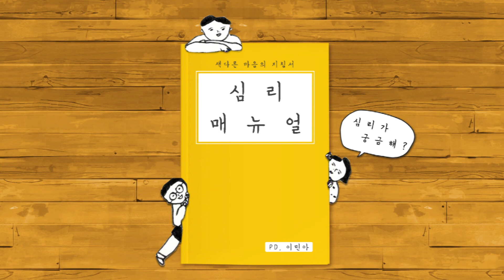심리매뉴얼 7화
색다른 마음의 지침서 -심리매뉴얼-

PD & ENG: 이민아
ANN: 정소라, 이도은

제작의도: 세상에는 다양한 삶을 살아가는 사람들이 많다. 모두 다른 생각과 행동, 그리고 성격을 지니고 있는 사람들의 이야기를 담아 함께 이해하고 공감하고자 한다.